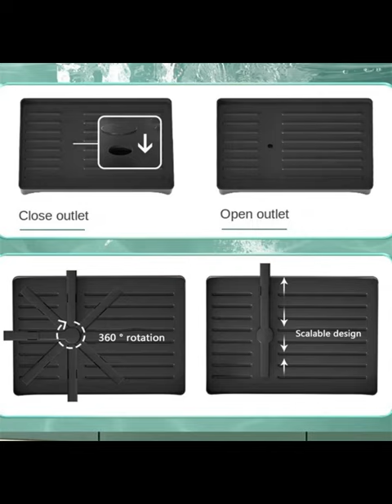Dish Bowl Drainer Storage Rack Double-ayer Kitchen Sink Dish Drainer Drying shopping city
Features:
• Double-layer design for maximum storage :The double-layer design of this dish bowl drainer storage rack provides ample space to store your tableware, keeping it organized and easily accessible.

• Stainless steel material for durability :Made of high-quality stainless steel, this dish bowl drainer storage rack is durable and long-lasting, ensuring that it will serve you for years to come.

• Folding design for easy storage :The folding design of this dish bowl drainer storage rack makes it easy to store when not in use, saving youvaluable counter space in your kitchen.

• Suitable for use in the kitchen :This dish bowl drainer storage rack is specifically designed for use in the kitchen, making it the perfect addition to any household that loves to cook and needs to keep their tableware organized.

Color: black

Size:42x32x30cm

Layer: 2 Layers

Package Included:

1 x Dish Rack

(Only Rack. Other things shown in the pictures are not included.)

Note:

-Due to different producing batches, product details might be a little different. If you minding the difference, please buy it carefully.

-Please allow 1-3 CM differs due to manual measurement.

-Due to the different display and different light, the picture may not reflect the actual color of the item. Thanks for your understanding.